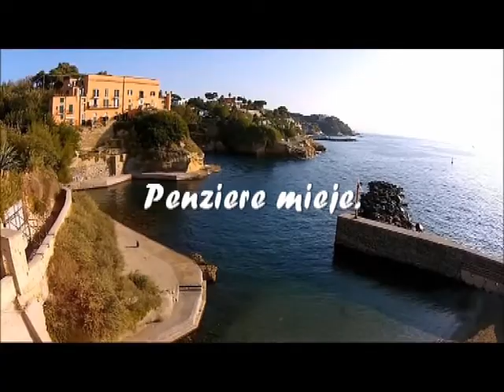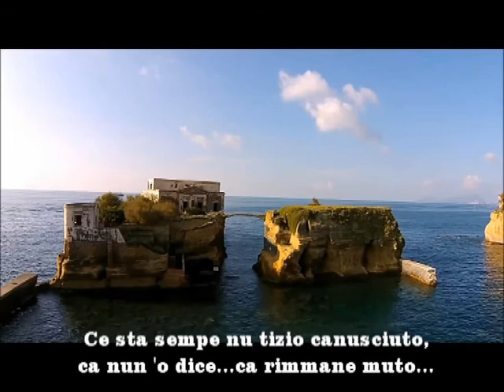Penziere mieje...Eduardo De Filippo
Penziere mieje...

Penziere mieje, levàteve sti panne,
stracciàtev' 'a cammisa, e ascite annuro.
Si nun tenite n'abito sicuro,
tanta vestite che n'avit' 'a fa?

Menàteve spugliate mmiez' 'a via,
e si facite folla, cammenate.
Si sentite strillà, nun ve fermate:
nu penziero spugliato 'a folla fa.

Currite ncopp' 'a cimma 'e na muntagna,
e quanno 'e piede se sò cunzumate:
un'ànema e curaggio, e ve menate...
nzerrate ll'uocchie, primm' 'e ve menà!

Ca ve trovano annuro? Nun fa niente.
Ce sta sempe nu tizio canusciuto,
ca nun 'o ddice... ca rimmane muto...
e ca ve veste, primm' 'e v'atterrà.

Pensieri miei...

Pensieri miei, levatevi queste panni
Stracciatevi la camicia e uscite nudi.
Se non avete un abito sicuro,
che farsene di tanti vestiti?

Andatevene spogliati per le strade,
e se fate folla, camminate.
Se sentite strillare, non fermatevi:
un pensiero spogliato fa la folla.

Correte sulla cima di una montagna,
e quando i piedi si sono consumati:
un'anima e coraggio, e vi gettate...
serrando gli occhi, prima di gettarvi!

Che vi trovano nudi? Non fa niente.
Ci sta sempre un tizio conosciuto,
che non lo dice... che resta muto...
e che vi veste, prima di sotterrarvi

My thoughts ...

My thoughts, get rid of these clothes
Tear off your shirt and go out naked.
If you do not have a secure dress,
what to do with so many clothes?

Go undress in the streets,
and if you crowd, walk.
If you hear screaming, do not stop:
a stripped thought makes the crowd.

Run on the top of a mountain,
and when the feet have worn out:
a soul and courage, and you throw ...
by closing your eyes, before throwing yourself!

Who find you naked? It 'does not matter.
There is always a known guy,
who does not say it ... that remains dumb ...
and who dresses you, before burying you

Mis pensamientos ...

Mis pensamientos, deshazte de esta ropa
Quítate la camisa y sal a la calle.
Si no tienes un vestido seguro,
que hacer con tanta ropa?

Vete a desnudarte en las calles,
y si te aglomeras, camina.
Si escuchas gritos, no pares:
un pensamiento despojado hace a la multitud.

Corre en la cima de una montaña,
y cuando los pies se han desgastado:
un alma y coraje, y tú arrojas ...
al cerrar los ojos, ¡antes de tirarse!

¿Quién te encuentra desnudo? No hace nada.
Siempre hay un tipo conocido,
quien no lo dice ... eso sigue siendo tonto ...
y quien te viste antes de enterrarte

Meine Gedanken ...

Meine Gedanken, diese Kleider loswerden
Reiße dein Hemd ab und gehe nackt aus.
Wenn du kein sicheres Kleid hast,
was mit so vielen Klamotten zu tun?

Entkleiden Sie sich in den Straßen,
und wenn Sie sich drängen, gehen Sie.
Wenn Sie schreien hören, hören Sie nicht auf:
ein entblößter Gedanke macht die Menge.

Lauf auf die Spitze eines Berges,
und wenn die Füße abgenutzt sind:
eine Seele und Mut, und du wirfst ...
indem du deine Augen schließt, bevor du dich selbst wirfst!

Wer findet dich nackt? Es tut nichts.
Es gibt immer einen bekannten Typen,
wer sagt es nicht ... das bleibt dumm ...
und wer dich kleidet, bevor du dich begrabend

Mes pensées ...

Mes pensées, se débarrasser de ces vêtements
Déchirez votre chemise et sortez nu.
Si vous n'avez pas de robe sécurisée,
que faire avec autant de vêtements?

Va te déshabiller dans les rues,
et si vous vous pressez, marchez.
Si vous entendez des cris, n'arrêtez pas:
une pensée dépouillée fait la foule.

Courir au sommet d'une montagne,
et quand les pieds sont usés:
une âme et du courage, et vous jetez ...
en fermant les yeux, avant de vous jeter!

Qui vous trouve nu? Ça ne fait rien.
Il y a toujours un mec connu,
qui ne le dit pas ... qui reste muet ...
et qui t'habille, avant de t'enterrer